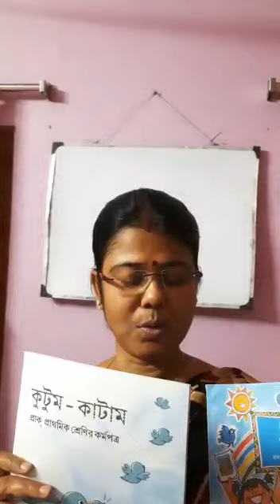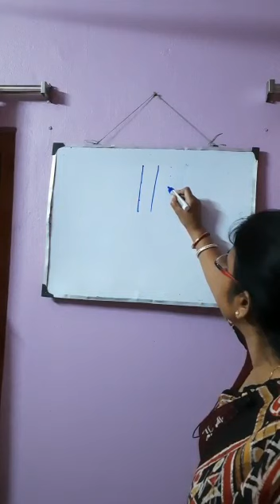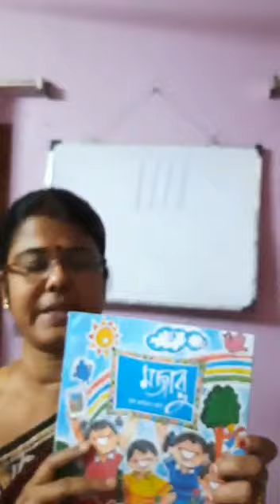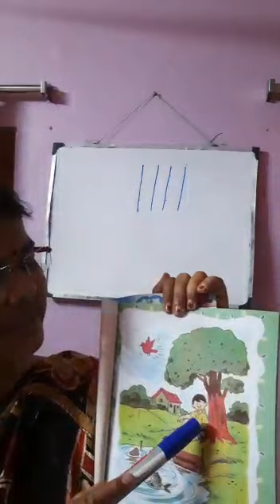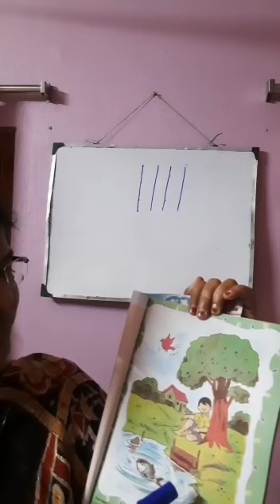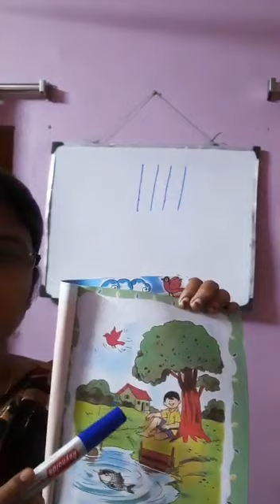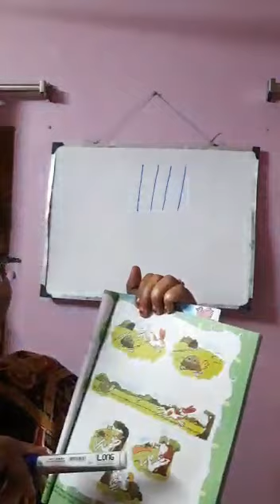e পাঠশালা # শ্রেণী : প্রাক প্রাথমিক # কুটুমকাটাম ও মজারু # শিক্ষিকা - ভারতী কর্মকার।